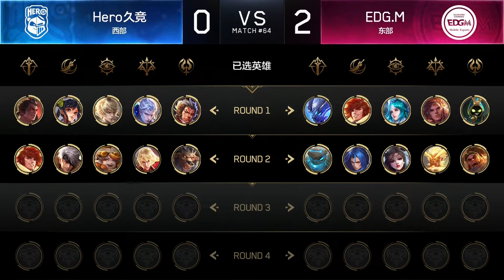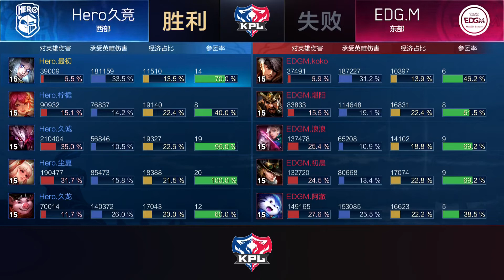【2019KPL春季赛】EDG.M vs Hero久竞 第三局 20190411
★★独家高清直播录屏★★ 推荐大家保存播放列表观看更方便哦